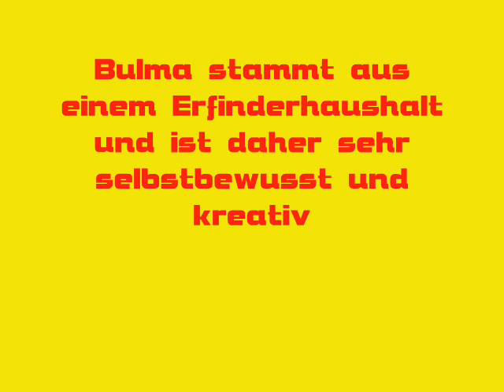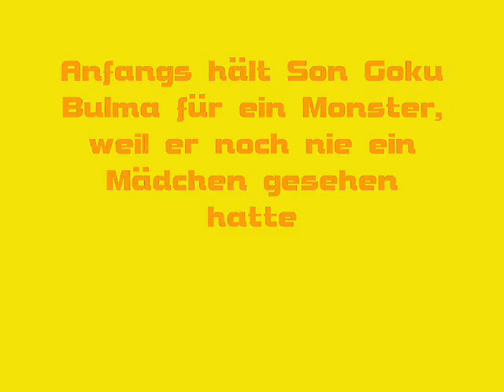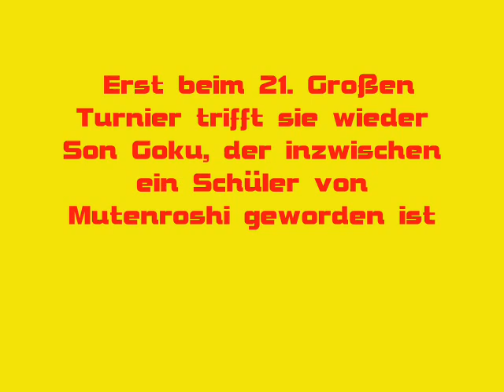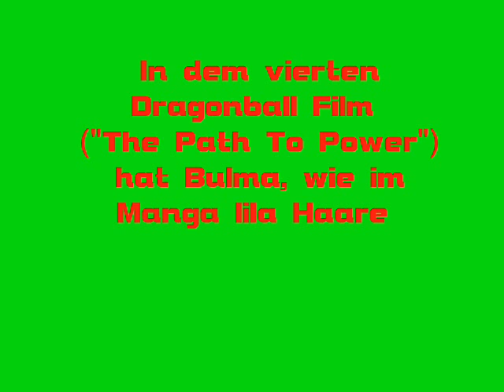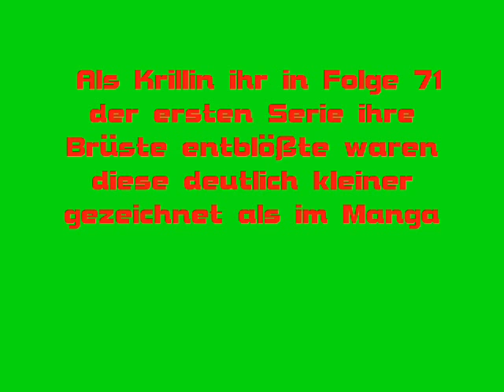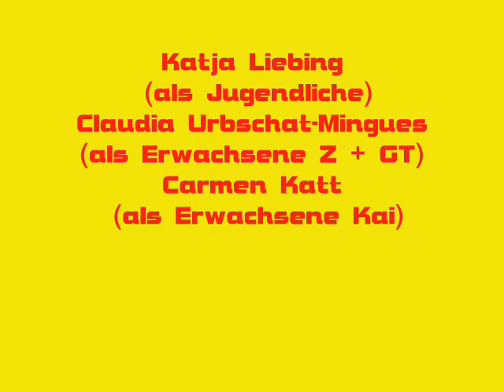Bulma Dragonball 038